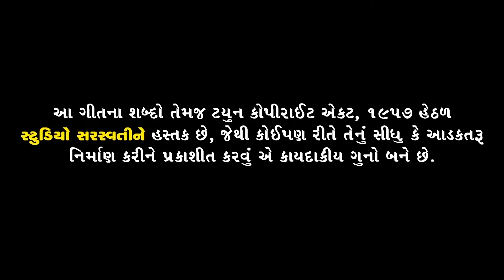MAYABHAI AHIR | Bhura Ni Darling | Full Comedy Dayro | Studio Saraswati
Producer : MANOJ N JOBANPUTRA
Channel Executive : NEVIL M. JOBANPUTRA
Song : Bhura Ni Darling
Singer : Mayabhai Ahir